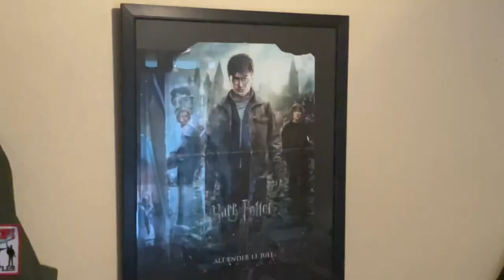Vlog 1 | Written By A Poet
So people wanted a vlog!! And I tried my best to deliver. Let me know if you want more vids like this!